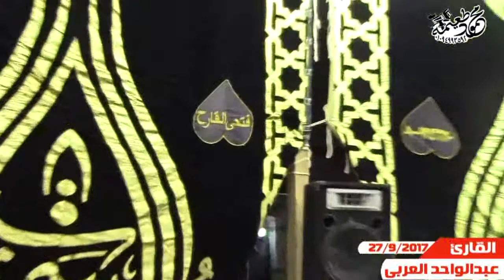الشيخ عبدالواحد العربى=الختام -عزاء الحاج ناجى الاسناوى=منوف-منوفيه 27-9-2017